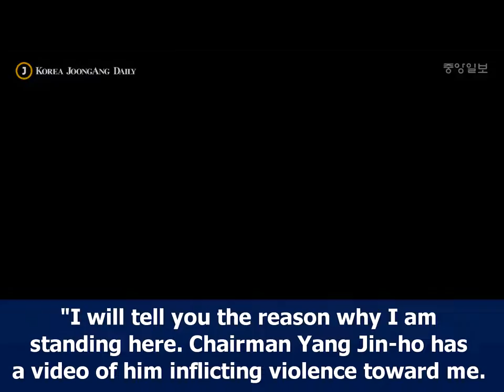Victim of company violence speaks up.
Mr. Kang, who was the victim of violence by Yang Jin-ho, the chairman of Korea Future Technology, shares his thoughts on the incident.